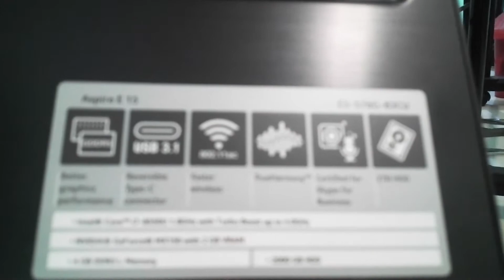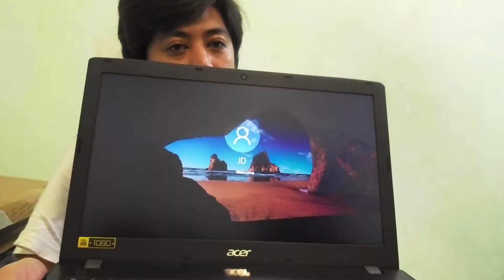Unboxing Acer Aspire E 15 i7 8th Generation Laptop.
Video was taken from Nikon Keymission 80 camera.